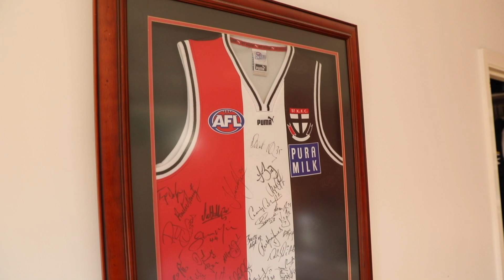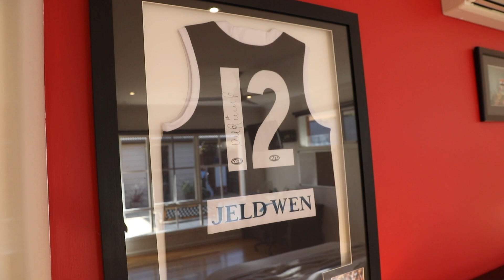7 Berkefeld Ct, Cheltenham - For Sale by Wesley Belt from Buxton Mentone